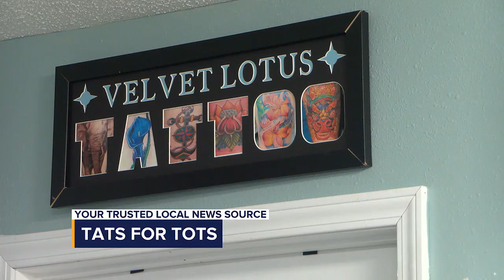Velvet Lotus Tattoo hosts ‘Tats for Tots’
The Holiday Toy Redistribution project gives toys to families who may need a little extra help to give their kids a good Christmas.